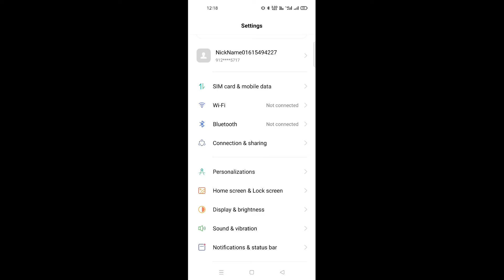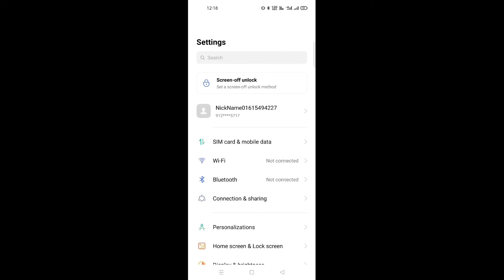Bluetooth connection problems fix | Bluetooth pairing issue solution | Bluetooth not working Realme